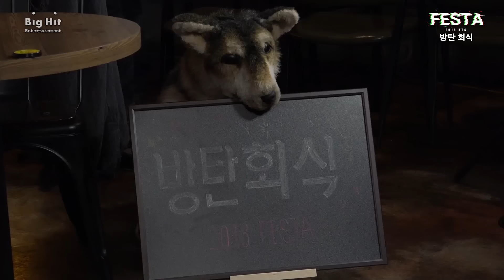BTS (방탄소년단) '방탄회식'